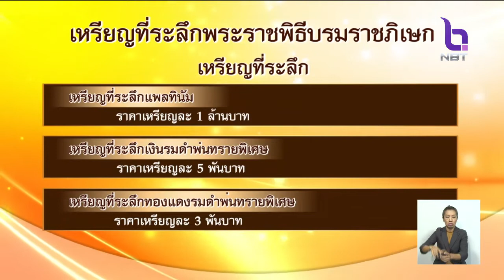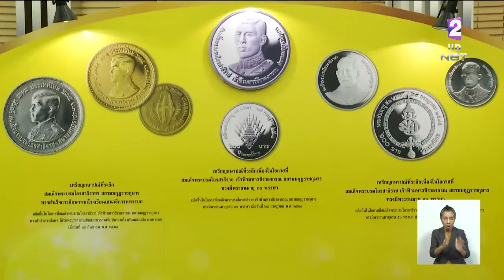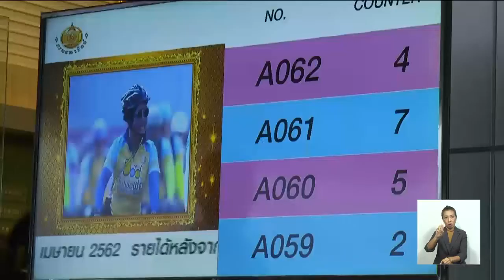วันแรกเปิดจองเหรียญที่ระลึกพระราชพิธีบรมราชาภิเษก ย้ำ1คนต่อ 1สิทธิ์ ต่อเหรียญ 1 ชนิดราคา เท่านั้น